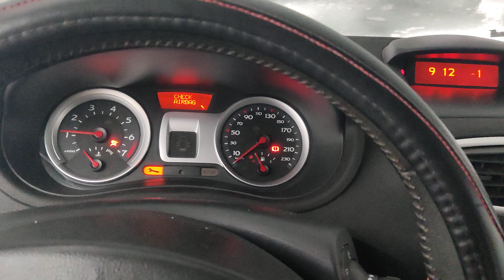Renault Clio III Cool Start-up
Hello guys! Today's its -1 in Athens Gr
and i wanted to share with you the start-up of my car